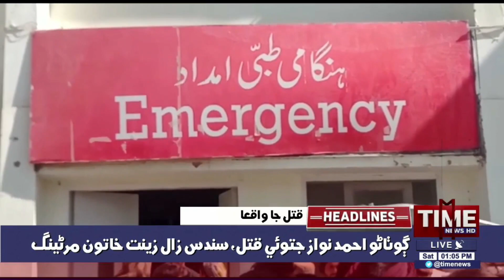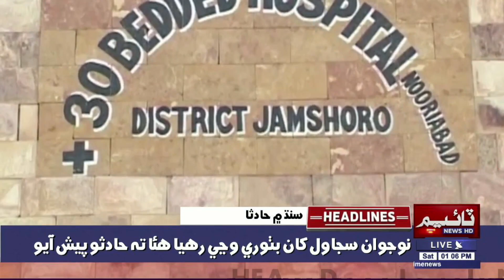Time News Headlines 01 PM | 02 April 2022